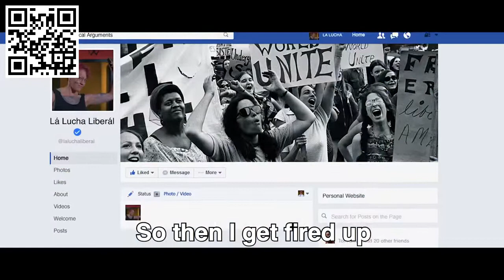I found this extremely appropriate Smile 😊 Queen Bohemian Rhapsody Parody Opinion Rhapsody